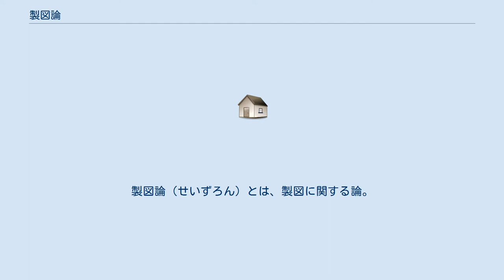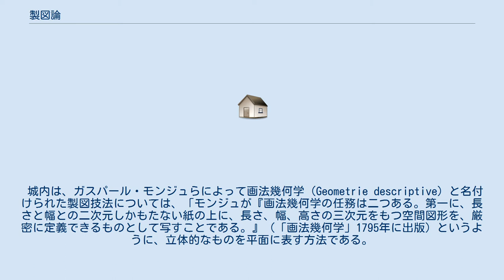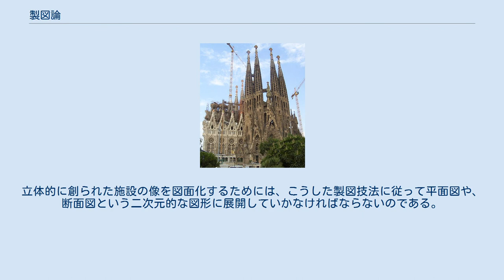製図論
ガスパール・モンジュ
製図論（せいずろん）とは、製図に関する論。
 城内進は、製図とは「設計者の描いた施設の像を、形状・寸法・仕様等を明らかにし、図面として客観化することで、設計は設計者が意図的に施設の具体的な形を創り出していくことであり、製図は設計図を作るため、頭の中に描いた施設の具体的な形を製図規範に従ってあらわすことである。それゆえ製図は設計者の描いた設計像を表現するという設計の一側面であると理解しなければならない」とした。
 機械製図論を専門とした清家正は、1926年（大正15年）に最初の著書「科学的研究に基ける製図論」以降、「製図論」「製図論考」といった多くの製図論に関する著書を通して製図と製図論を追及し、工学設計における図面、製図と製図教育の重要性を説き、後進の育成にあたった。
一方で日本工業標準調査会の委員として、JIS規格である製図通則や機械製図といった製図規格制定にも尽力している。
 城内は、ガスパール・モンジュらによって画法幾何学（Geometrie descriptive）と名付けられた製図技法については、「モンジュが『画法幾何学の任務は二つある。第一に、長さと幅との二次元しかもたない紙の上に、長さ、幅、高さの三次元をもつ空間図形を、厳密に定義できるものとして写すことである。』（「画法幾何学」1795年に出版）というように、立体的なものを平面に表す方法である。
立体的に創られた施設の像を図面化するためには、こうした製図技法に従って平面図や、断面図という二次元的な図形に展開していかなければならないのである。
そのためには頭の中にある施設の像を、横から見ようと思えば横に、上から見ようとすれば上に、半分に切ってみようと思えば半分に切れたところに、ある部分を拡大しようと思えば近くに寄っていくという様に、自在にその位置を変え、見る立場を変化させて、そこから見た形を二次元的な図形として、紙の上にあるいはコンピュータの画面上に描いていくのである」という。
 学城6号　日本弁証法論理学研究会編　現代社　城内進「土木設計とは何かを問う」